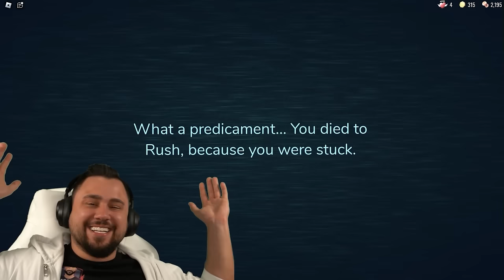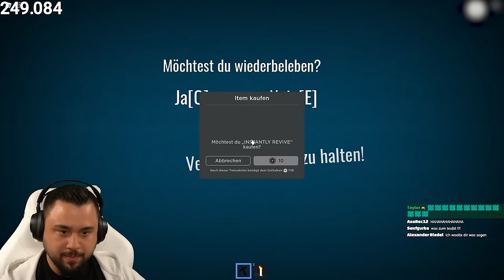ABBAOK ZEIGT MIR DAS HOTEL von ROBLOX DOORS (Kruzifix)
Mit dabei: @AbbaokGaming
SO KANNST DU MICH AUCH KOSTENLOS SUPPORTEN:
1.) VIDEOS BIS ZUM ENDE GUCKEN 🥰
3.) CREATORCODE NUTZEN bei z. B. Fortnite: "DENNOME" 😎